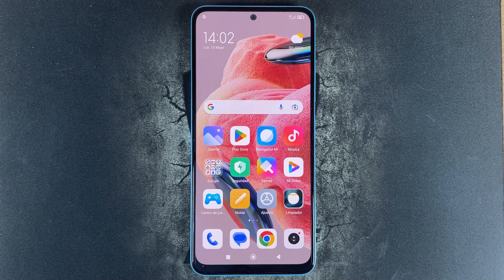Como Activar y Desactivar el Sonido del Teclado de Marcado en Xiaomi Redmi Note 12